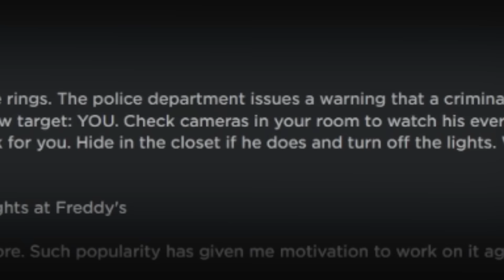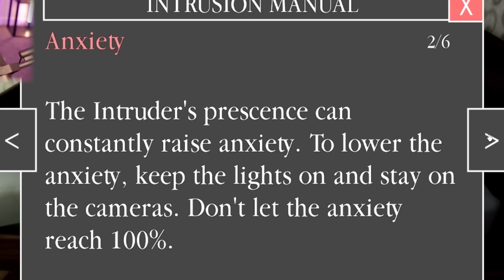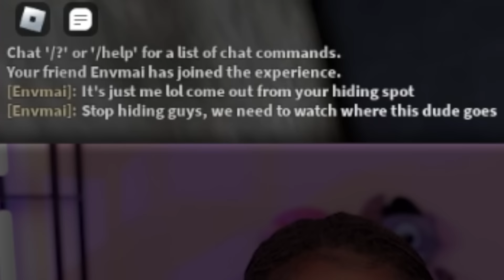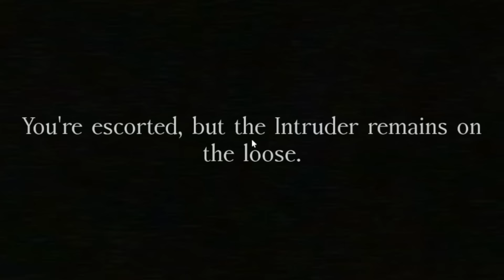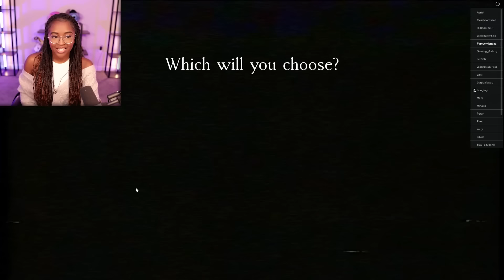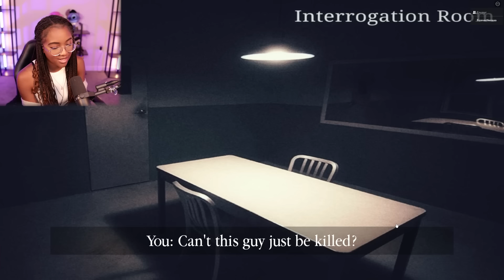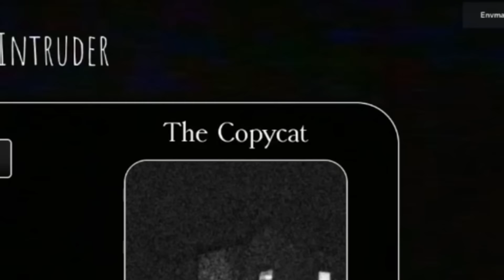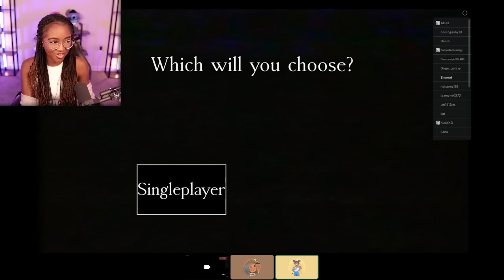My Sister and I Try to Hide From... Roblox The Intruder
Roblox The Intruder Gameplay

You are alone in your house. Suddenly, the phone rings. The police department issues a warning that a criminal is on the loose. Unfortunately, the criminal has a new target: YOU. Check cameras in your room to watch his every move. He can sometimes enter your room to look for you. Hide in the closet if he does and turn off the lights. Wait until the phone regains service.